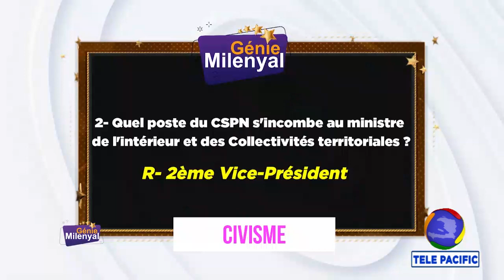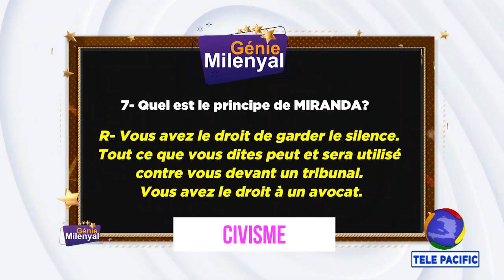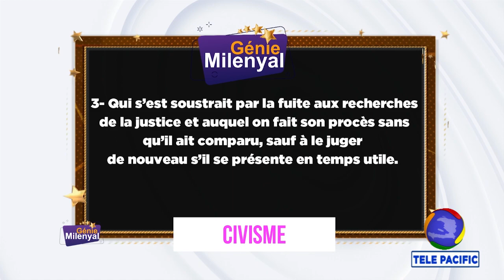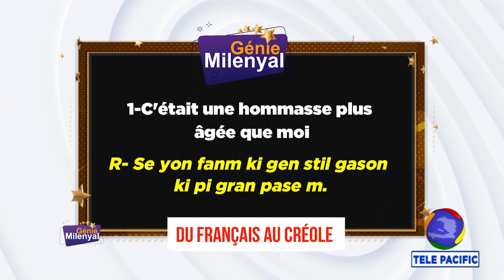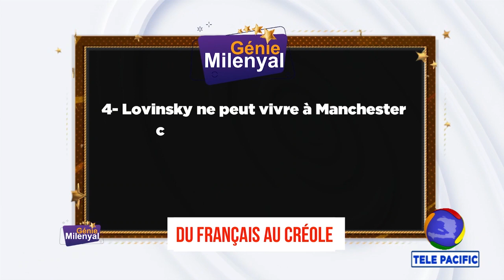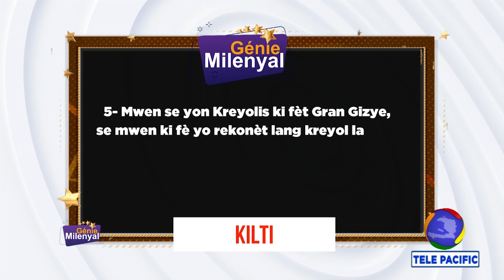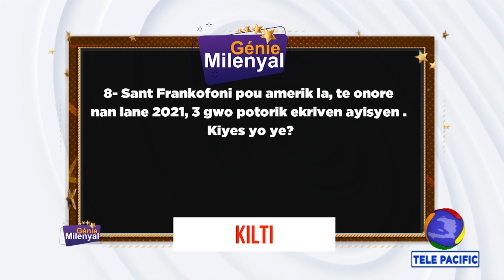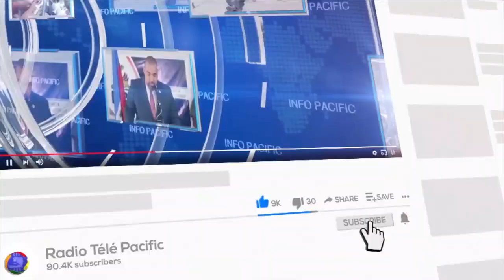GENIE MILENYAL 3e EDITION 2023 FINALE - PART 2